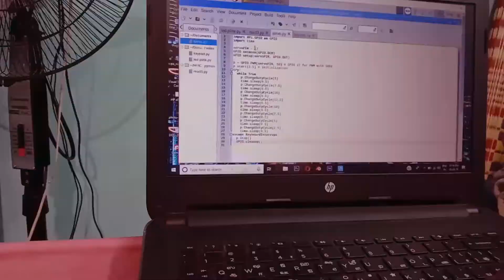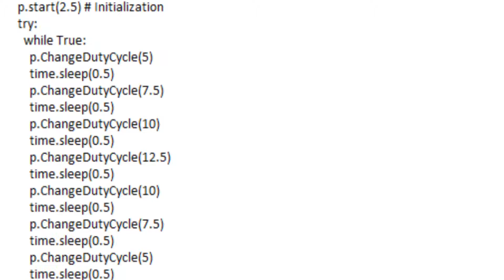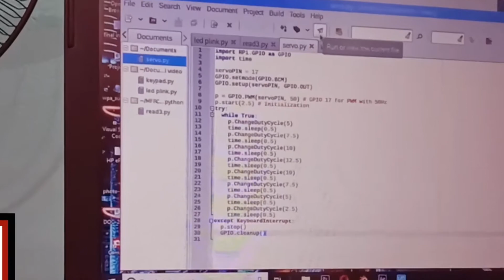How To use servo motor in raspberry pi | tamil tutorial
😇தான் பெற்ற இன்பம் இவ்வையகமும் பெற😇

வணக்கம் நண்பர்களே இந்த காணொளி உங்களுக்கு பிரயோஜனமாக இருக்கும் என்று நான் எண்ணுகிறேன்

இதுபோன்று வீடியோக்கள் வேண்டுமென்றால் comment box இல் பதிவிடவும்

1. Raspberry Pi Model B+

2. ApTechDeals SG90 Micro Servo Motor 9G RC Robot Helicopter Airplane Boat Controls (1pc)